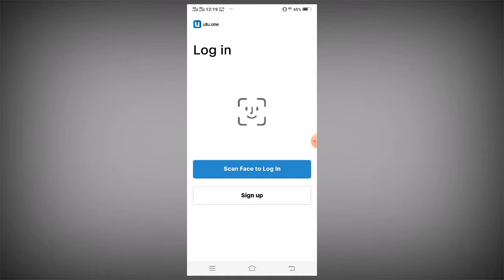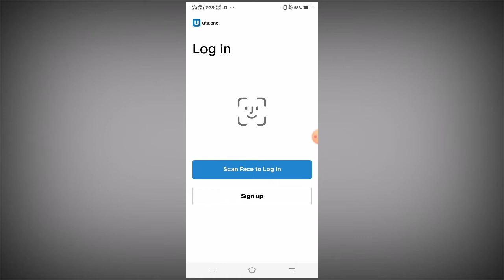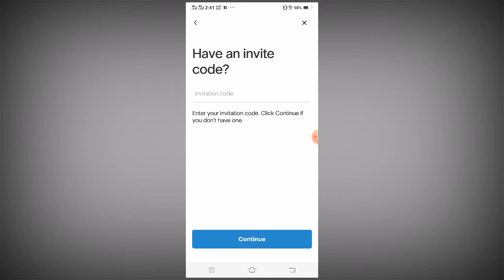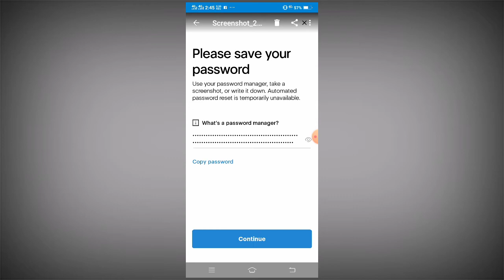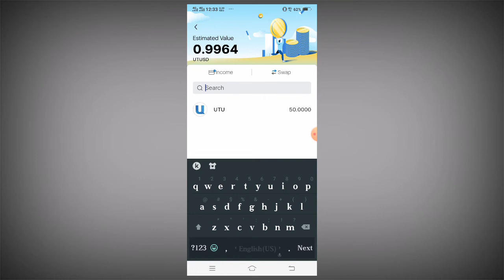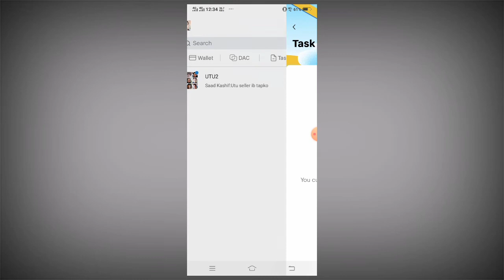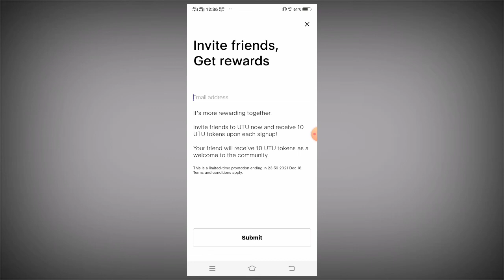New highest earning app || signup bouns 1 to 5 usd || instant withdrow simple tasks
referl code

86033864

topic rleated keywords